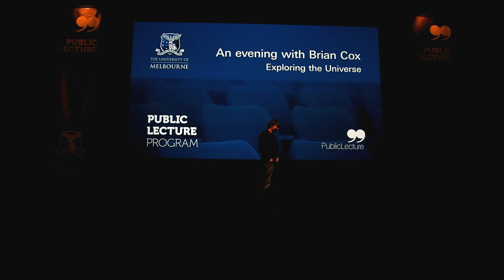Brian Cox was asked to sing a song in Melbourne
Public Lecture by Prof. Brian Cox in Melbourne Convention Centre